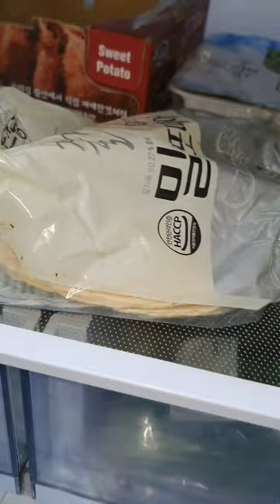집에 남아있는 또띠아로 야채랑 고기랑 대충 넣어서 케첩 뿌려 먹었는데 이왜진...왜 맛있냐 이거